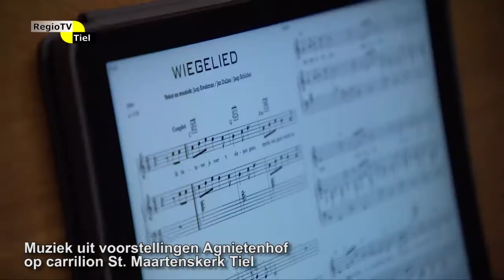Regioflits - Muziek uit voorstellingen Agnietenhof op carillon St Maartenskerk Tie